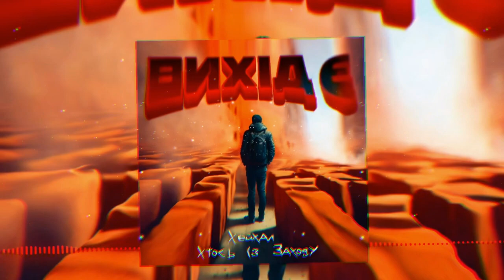Хейхал, Хтось Із Заходу - Вихід є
Music Publisher: Level Distribution